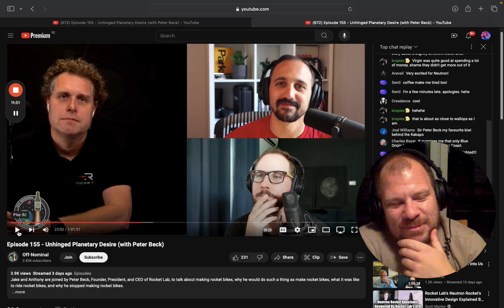Peter Beck explains why no coffee and difference between Starship and Neutron!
In this video I am going to react to a podcast that Peter Beck was part of. He talks about him not drinking coffee and also he goes into what the differences are between Starship and Neutron when it comes to different build in materials. I think this is a very interesting video for Rocket Lab investors.